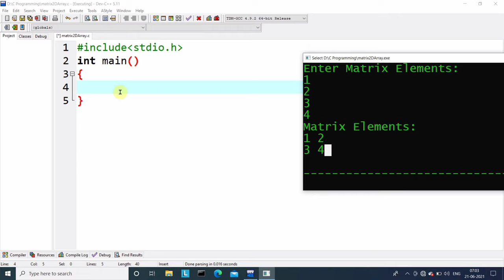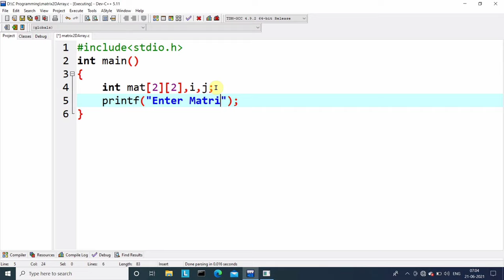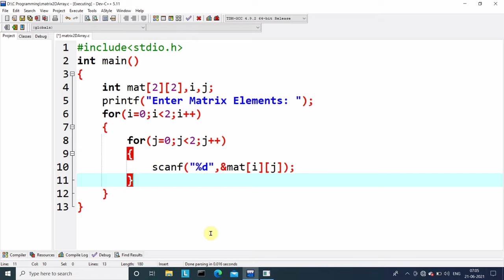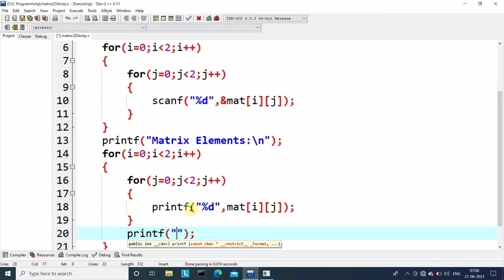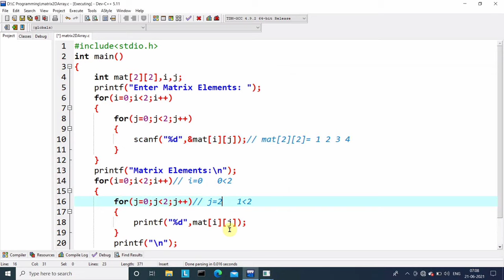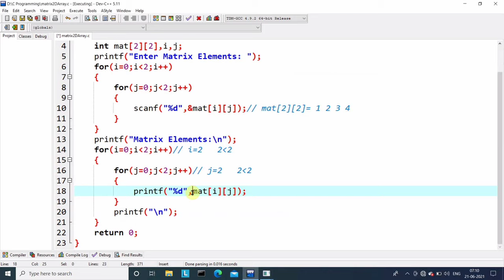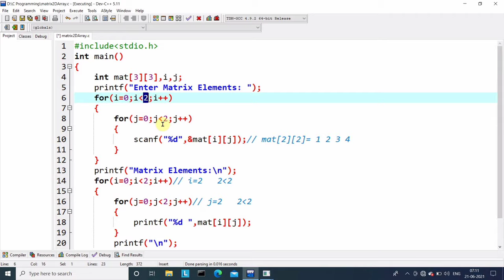c program to print matrix | learn coding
C Language Full Course for Beginners (Hindi) .!

|| Content ||
writer ✍: ankush
voice 🔊: akhilesh